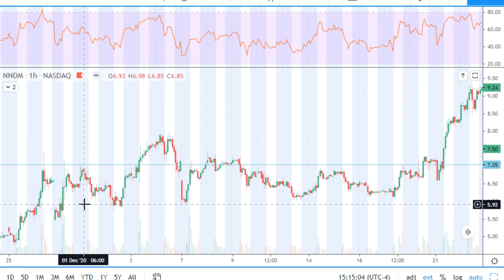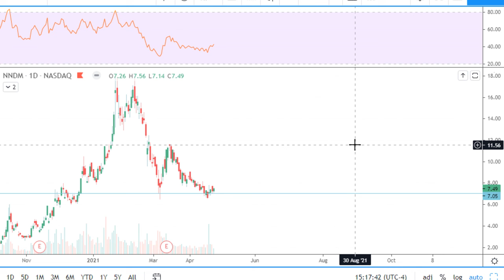NNDM stock chart analysis on April 25, 2021 before market open. Price Prediction 2022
Sorry for a clickbait title:(
That's only my sh*t opinion.
NNDM stock chart analysis on April 25, 2021 before market open.